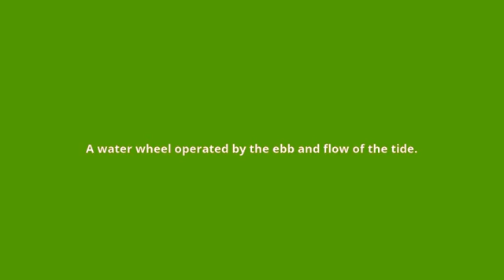what is the meaning of tide wheel